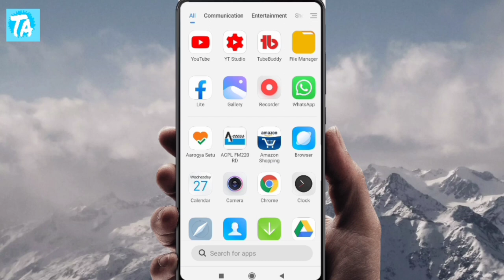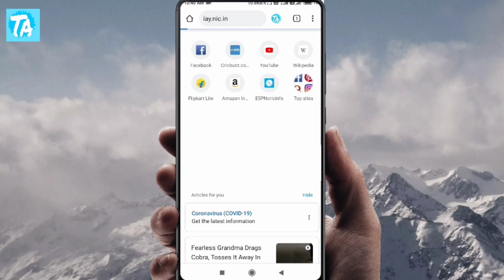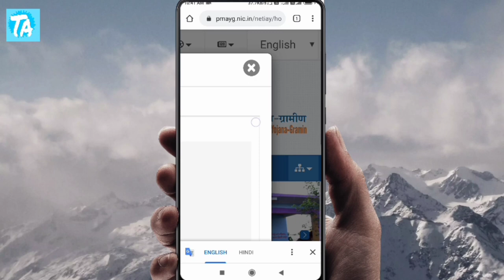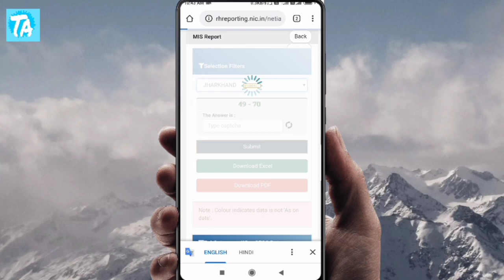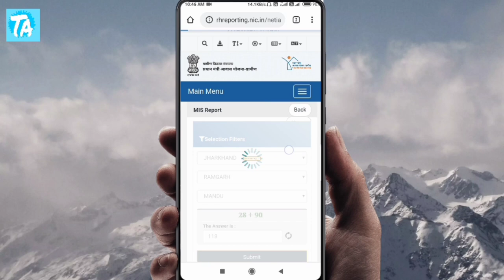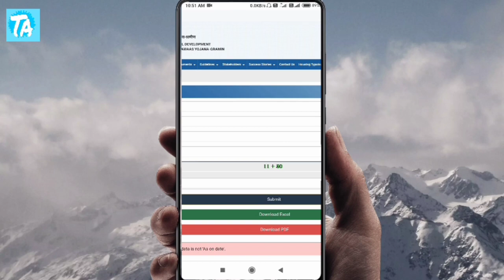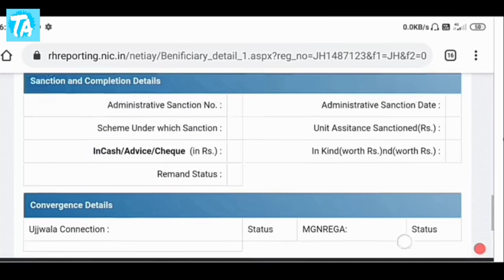Pradhanmantri Awas yojna ki list me naam dekhein| Pradhanmantri awas yojna ki new list|pm Awas yojna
Pradhanmantri Awas yojna ki list me naam dekhein| Pradhanmantri awas yojna ki new list.

Iss video me aaj me aap ko batane wala hu ki aap apne gyar, pados, mohalla , sheher ya gaon ke kisi nivasi ka pradhanmantri Awas yojna ki nayi list me naam kaise dekhenge.